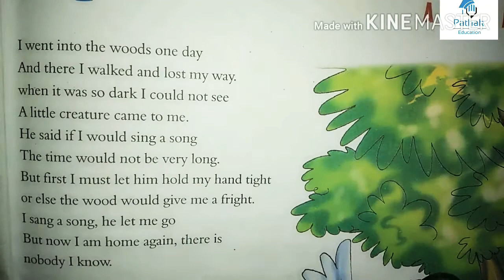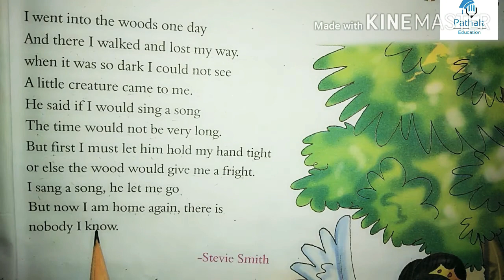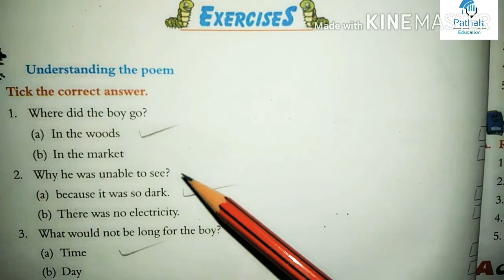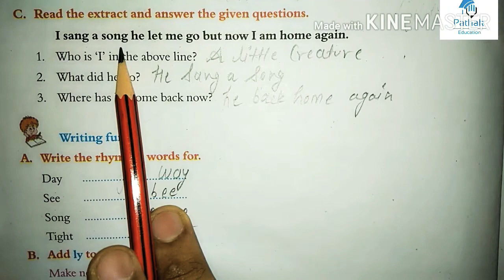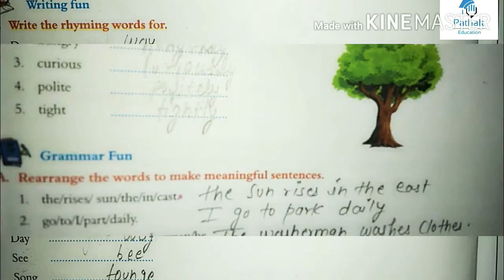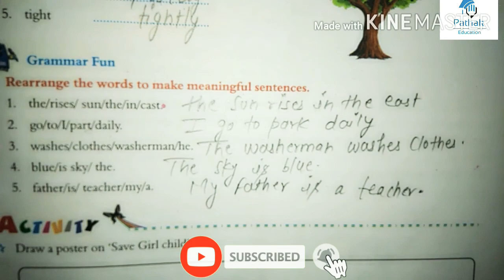A Story: Fairy (poem by- Stevie Smith), class 6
This poem represents the imagination of a small boy in the form of a story. Explained in Hindi by Vivek Sir. Pathak Education.